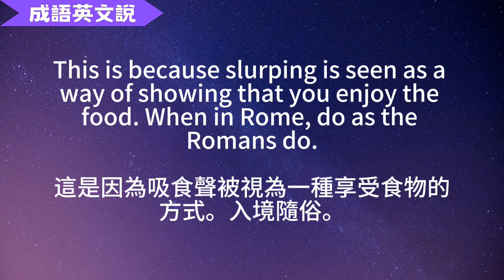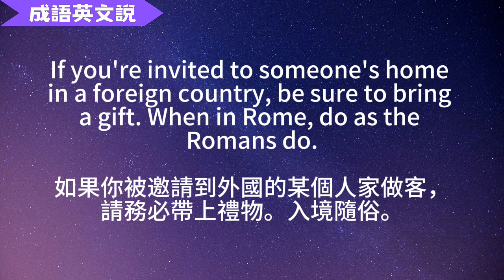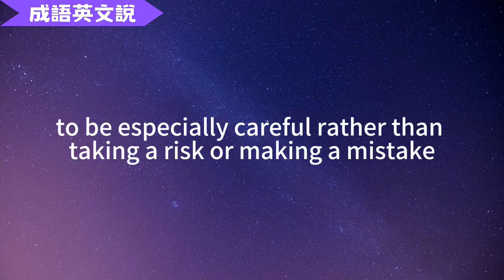【成語英文說】when in Rome, do as the Romans do 入境隨俗 | 10個例句 | 同義詞 | 中英字幕對照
成語「入境隨俗」的英文說法有不少，常見的有“when in Rome, do as the Romans do”，或是”do in Rome as the Romans do“。其他類似用法，詳見影片。